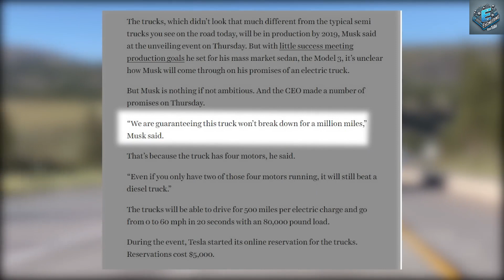Tesla’s 2025 Cyberhome Motorhome Game-Changer for Under $20,000!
Elon Musk Announces Tesla 2025 Motorhome for UNDER $19,999: Everything You Need to Know HERE
00:00 Intro
01:07 Is a Tesla Motorhome for Under $19,999 Even Possible?
03:14 What Kind of Features Can We Expect?
05:46 How Does This Compare to Traditional Motorhomes?
11:45 Outro
Elon Musk Announces Tesla 2025 Motorhome for UNDER $19,999: Everything You Need to Know HERE. In typical Elon Musk fashion, Tesla has just dropped a bombshell: a futuristic 2025 Tesla Motorhome that’s set to debut for under $19,999! If this has piqued your curiosity, you’re not alone. How is it possible for an electric vehicle powerhouse like Tesla to develop a motorhome with such a jaw-dropping price? What innovations make this one of the most anticipated products of 2025? And more importantly, how does it compare to traditional motorhomes on the market?
If these questions are swirling around in your head, stick with us, because we’re diving deep into everything you need to know about this groundbreaking announcement. Spoiler alert: you might want to start saving up now!

Elon Musk Announces Tesla 2025 Motorhome for UNDER $19,999: Everything You Need to Know HERE. And if you're a new subscriber, drop your subscriber number in the comments—let’s see if it’s the one Elon himself would pick as his lucky number! Now, let's get started!
Is a Tesla Motorhome for Under $19,999 Even Possible?
Let’s get one thing straight—Tesla isn't just slapping a tiny house on wheels and calling it a motorhome. This project represents a massive leap forward in electric travel technology, combining Tesla’s innovation in electric vehicles with the world of recreational vehicles (RVs). But how can Tesla offer such a high-tech motorhome at such an affordable price point? The answer lies in cutting-edge advancements in materials, battery technology, and manufacturing efficiency.

Elon Musk Announces Tesla 2025 Motorhome for UNDER $19,999: Everything You Need to Know HERE. Tesla’s famous gigafactories, particularly Giga Texas and Giga Berlin, have the capacity to produce more than 100 GWh of batteries annually. This mass-production scale is crucial for keeping costs down. Paired with the 4680 battery cells, which are 54% more energy-dense and cost 56% less per kWh to manufacture than previous generations, Tesla can offer a motorhome with an estimated range of 300 miles on a single charge, all without the hefty price tag associated with traditional RVs.